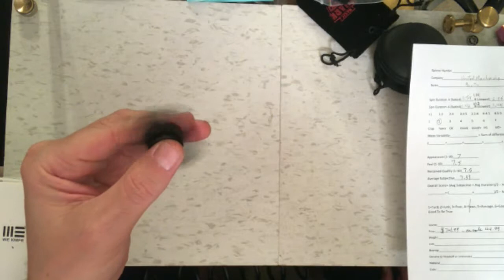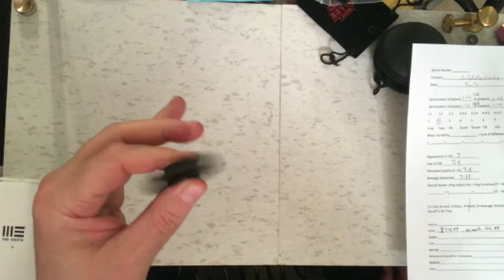Fidget Spinner Testing and Review - UNITED BOW TIE by United Machining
The United Bow Tie fidget spinner is reviewed and air compressor tested for spin duration.